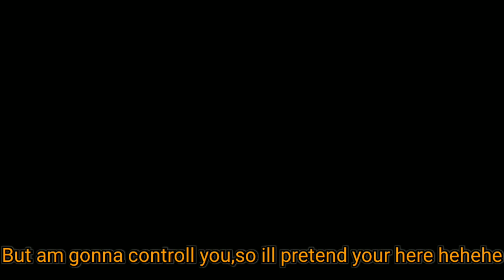A Boot Trick in SDS || Supreme Duelist Stickman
You can do... like a trick to pass the lava lake and more ideas!